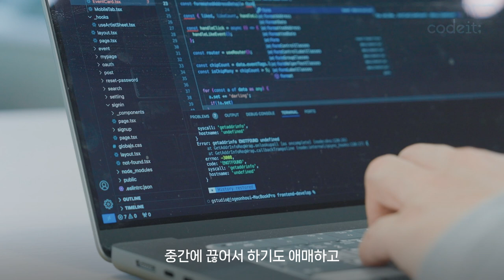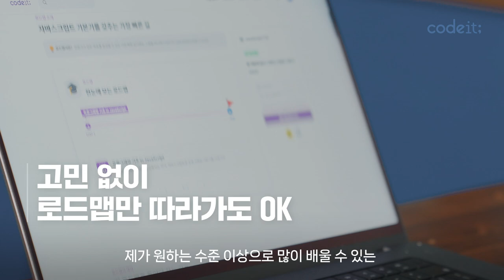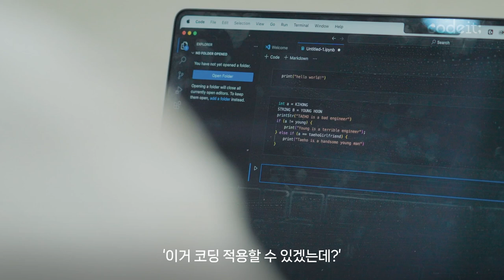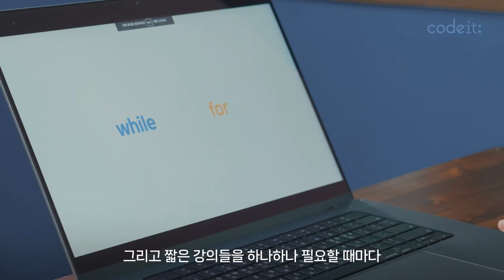코드잇 덕분에 업무 효율을 200% 높일 수 있었어요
“코드잇은 함께 성장하는 동반자 같아요.”
프로그래밍 기초부터 커리어 전환을 꿈꾸기까지
앞으로의 끊임없는 도전을 코드잇이 응원하겠습니다.